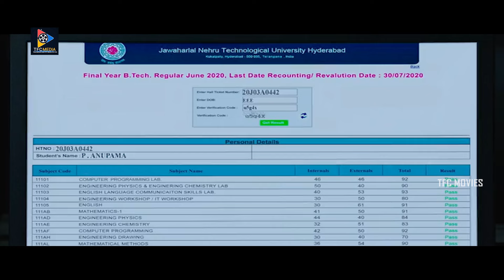బుక్స్ అన్నీ చదివేసి సప్లి లో అన్న పాస్ అవుదామనుకుంటున్నాను | TFC Movies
బుక్స్ అన్నీ చదివేసి సప్లి లో అన్న పాస్ అవుదామనుకుంటున్నాను. Keep Watching For More Video Updates.